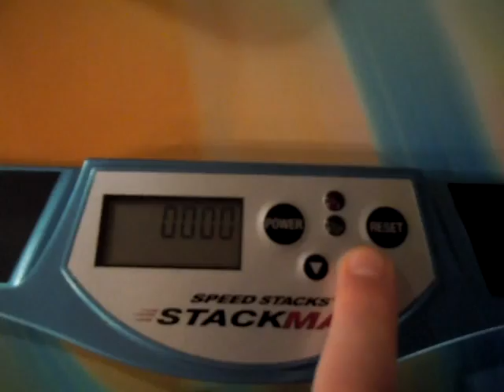Sport Stacking 3-3-3 1.84!!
Yes new 3-3-3 record! Pretty nice jump considering it's 3-3-3. Sorry for not using my Flip camera AGAIN. This time I didn't use it because the battery on it died and I was worried that by the time I finished charging it, I would have lost my speed. So I went ahead with the Nikon and succesfully got a new 3-3-3 record =). But not after getting 1.88 4 TIMES XD. Still, this is awesome.